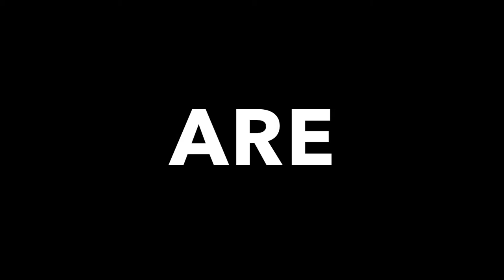The Amazing Race St Petersburg Trailer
Coming to a computer screen near you, it's the Amazing Race St Petersburg! Watch as managers compete in scavenger hunts and challenges to win $1,000,000 to help them start their own business!